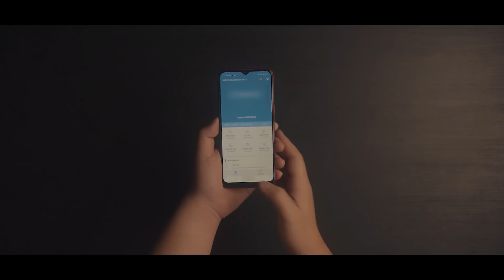Rp 1.699.000! Unboxing Realme C3 Resmi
Unboxing Realme C3 Resmi Indonesia! Jadi ini dia hape terbaru (lagi) dari Realme, tapi kali ini adalah seri "C". Penasaran apa aja yang baru? Apa aja sih isi boxnya? Make sure kalian nonton sampai abis ya!